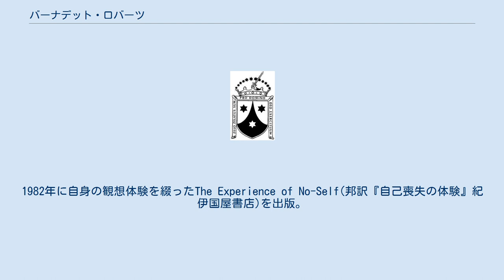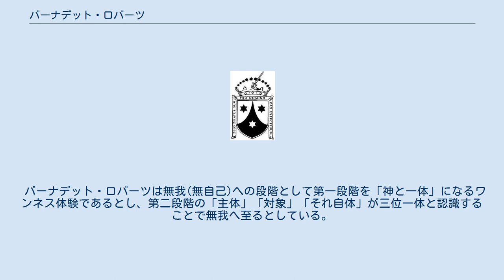バーナデット・ロバーツ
バーナデット・ロバーツ（英：Bernadette Roberts, 1931年–2017年11月27日）は、カリフォルニア州生まれのカルメル会修道会の修道女である。
 カトリックの家庭で育ち、幼いころからカトリックで行なわれる瞑想ないし観想に親しみ敬虔なクリスチャンとして４人の子供を育てた。
15歳の時に修道院に入り、修道女となる。
1973年、南カリフォルニア大学で幼児教育修士号を取得。
1982年に自身の観想体験を綴ったThe Experience of No-Self(邦訳『自己喪失の体験』紀伊国屋書店)を出版。
伝統的なキリスト教観想の枠を超える非凡なものとして注目を集める。
ロバーツは亡くなる1年前にALSと診断され、2017年11月27日、南カリフォルニアの自宅で睡眠中に息を引き取った。
 バーナデット・ロバーツは無我(無自己)への段階として第一段階を「神と一体」になるワンネス体験であるとし、第二段階の「主体」「対象」「それ自体」が三位一体と認識することで無我へ至るとしている。
 ミシガン州立大学の宗教学教授であるアーサー・バーズルイスは、Mysticism and the Study of Esotericismのなかでバーナデット・ロバーツの著書を20世紀アメリカの瞑想による意識の本質と自己の性質を明瞭に表現したものとして論じている。